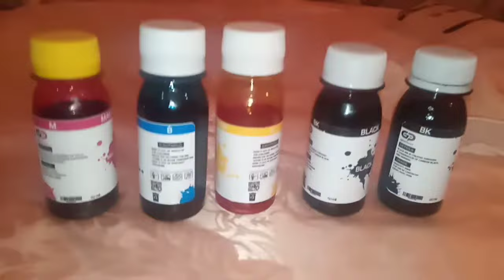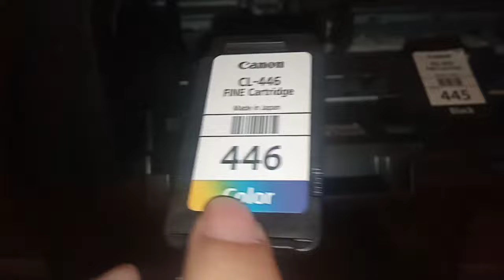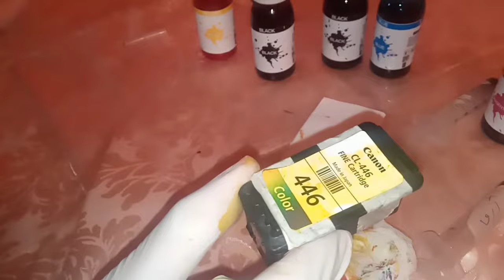ملء كارتوش جميع انواع طابعات كانون بطريقة اقتصادية وسهلة للغاية لن تشتري كارتوش بعد اليوم canon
canon imprimente

canon

canon r5
canon r6
canon usa
canon definition

canon camera
canon ink cartridges 245 and 246
canon printer
canon
c
canon printers
canon printer drivers
canon cameras
canon usa
canon ink cartridges
canon printer driver download
canon pixma printer
canon in d
canon pixma

canon in d piano
canon rock
canon
canon r5c

canon a-1 lenses will fit which canon cameras
canon 590 is purchase
canon 400d or sonya200
canon copier firmware or harddisk software
canon printer setup
canon rebel blurry close up

will the canon ts-e 90mm f-2.8 lens fit on a canon
what is made by organism with the genotype ttss
what do you mean by ts of ts chanakya
what is canon ribbon used for
top digital cameras in march
what is ts4-t4

canon cartouch

canon cartuchos de tinta
canon cartucho fino cl-241 mm
canon cartucho
canon cartucho mg3620
canon cartucho de mantenimiento

canon cartouche rechargeable
canon cartouche
imprimante canon cartouche
imprimante pixma canon cartouche
recharge cartouche canon pg-445
canon mg2540s cartouche
changer cartouche imprimante canon ts3350
comment mettre cartouche imprimante canon
remplir cartouche canon 445
changer les cartouches d'encre canon
changer cartouche imprimante canon ts3150
recharger cartouche canon 446
recharger cartouche canon 545
cartouche d'entretien canon g2420

how do you pronounce cartouch
what is a personal seal or signature in egypt
do you say pachelbel's canon or pachelbel canon

canon cartouche d'encre
canon cartouches encre imprimantes
canon cartouches
canon cartouche 540 541
canon cartouche encre
canon cartouche 545
canon cartouches 540xl 541xl
canon cartouches pixma
canon cartouche pg
canon pixma

what are some good models of pixma canon printers
what is the new model of canon pixma
canon pixma ip6700d printer service manual
which printers use canon cli ink
where can one find a cheap ink for canon pixma
what are the main features of the canon pixma mp s

canon pixma
canon pixma mg2540s
canon pixma mg3650
canon pixma g3411 driver
canon pixma mg2540s driver
canon pixma driver
canon ts3140
canon ts5150
canon ts5050
canon ts3151
canon ts3140 driver
canon ts3100
canon ts3150
canon ts3300
canon ts3400
canon ts5000
canon ts
canon ts 6350
canon
canon pixma
canon print
canon support

canon driver
canon utilities
canon lbp6030b
canon mg2540s